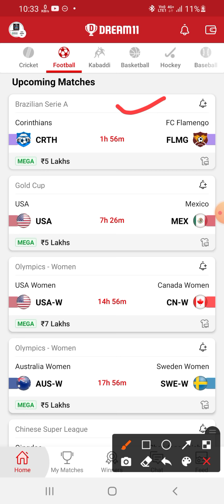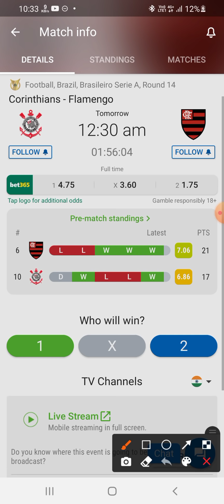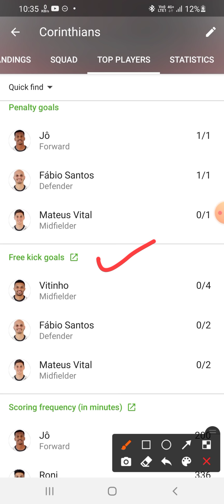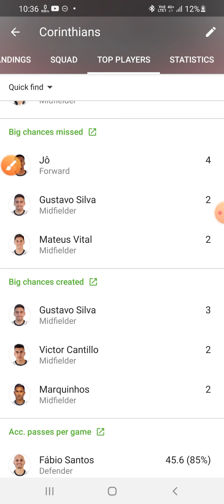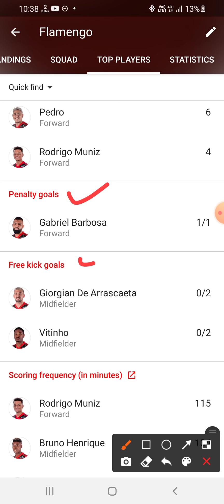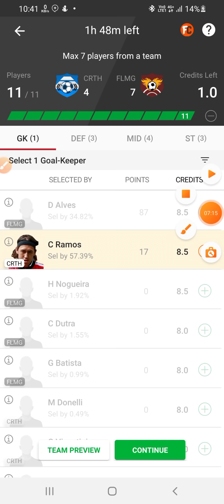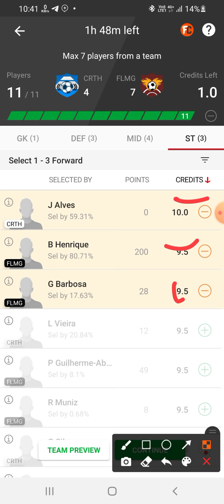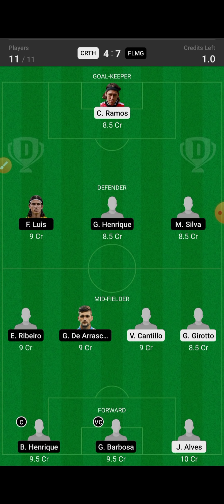CRTH Vs FLMG | CRTH Vs FLMG Dream11 Team | CRTH Vs FLMG Football Match Dream11 | Brazilian Serie A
Cricket 🏏

Football ⚽️

Volleyball 🏐

Hockey 🏑

Basketball 🏀

Kabaddi 😍😍

crth vs flmg brazilian serie a football dream11 news
crth vs flmg brazilian serie a football playing 11
2020
Best
Expert
On
Vs
Tnm
team
Dream11

©️Fantasy Point 🙏🙏